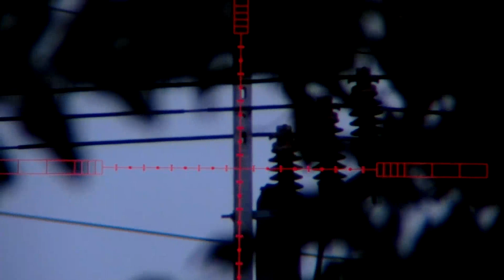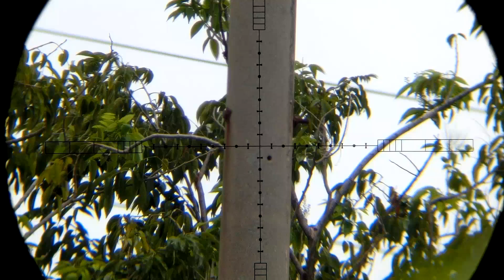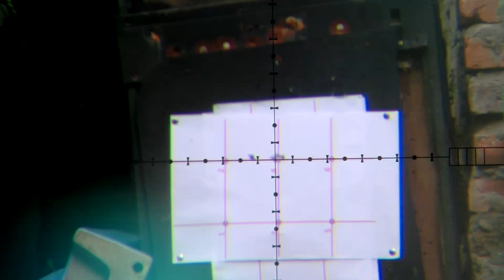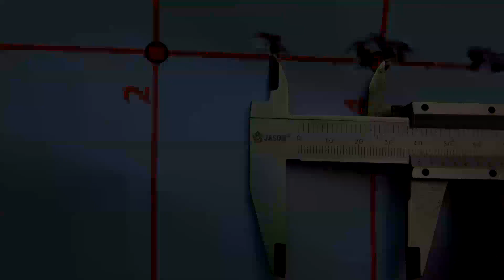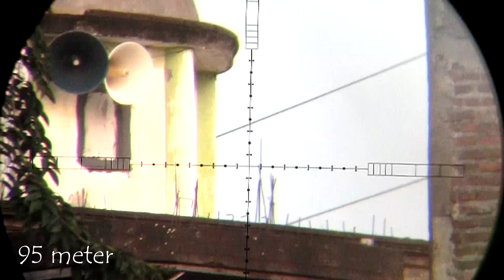UNBOXING SCOPE DISCOVERY VT2 4-16X50 SFIR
UNBOXING SCOPE DISCOVERY VT2 4-16X50 SFIR dan review